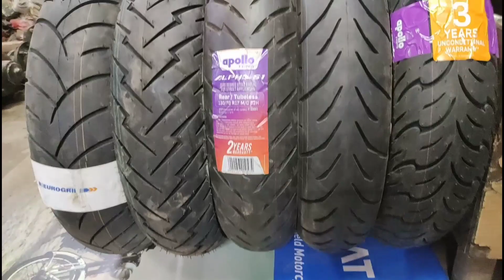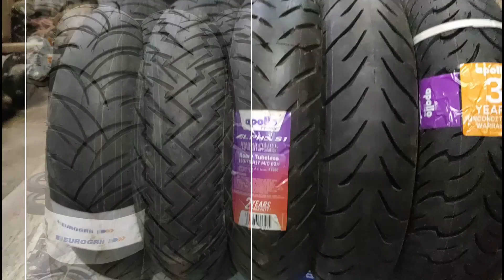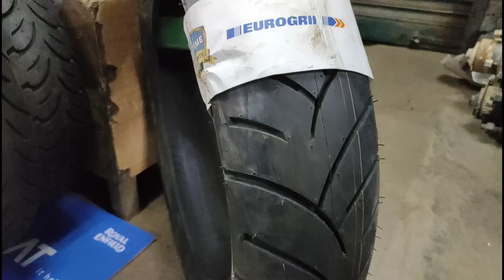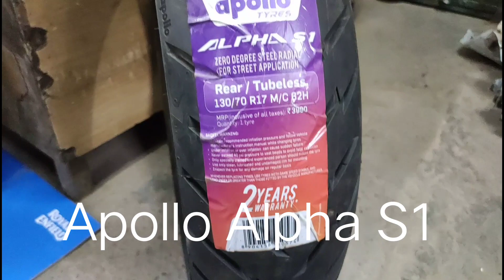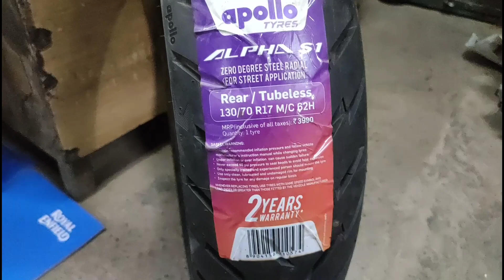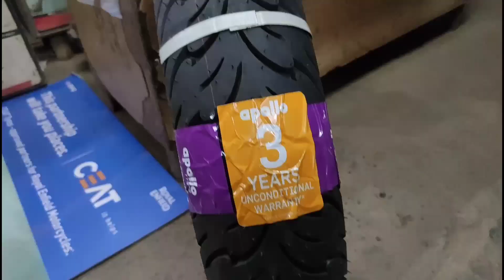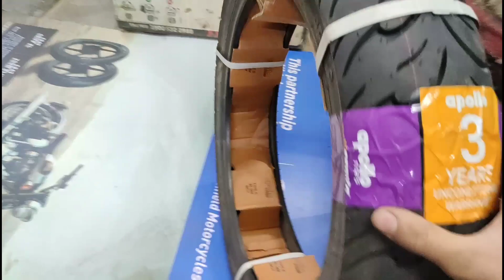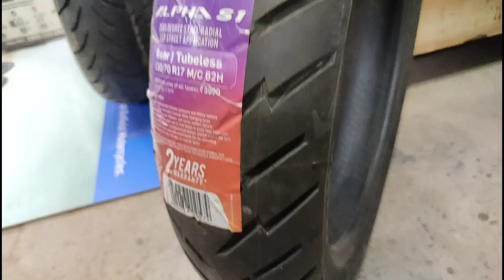Best Tyres for Tvs Apache RTR 200 (2021) 130/70-17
Upstock Link

TVS Remora

Apollo actizip R5

Apollo alpha S1

Mrf Nylogrip zapper s1. Other model

Ceat ZOOM Xl

भाइयों यह जो रेट है की आज की वीडियो के  हिसाब से है आने वाले टाइम में टायरों की कीमत में बदलाव भी आ सकता है जैसे  टायर की कीमत बढ़ भी सकती है और घट भी सकती है

TVS Remora size. 2400

Apollo actigrip R5.  1950

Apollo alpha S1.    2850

Mrf Nylogrip zapper s1.  2750

Ceat ZOOM Xl.     2400

My Mic

My Tripod

My mobile which i use for shoot

ABOUT The tyre Tutorials

 दोस्तों हमारे इस चैनल पर  टायर संबंधी जानकारी दी जाती है और हम कोशिश करते हैं कि आपको एक बेटा तार के बारे में बता पाए आपकी जरूरत के हिसाब से  इस चैनल पर हम सभी तरह के तार के बारे में बताते हैं जैसे बाइक टायर ट्रैक्टर टायर आदि और मुझे उम्मीद है आपको हमारी वीडियोस भी पसंद आती होंगी अगर दोस्तों आपको हमारी वीडियोस पसंद आती हैं तो हमें सपोर्ट जरूर करें चैनल को सब्सक्राइब कर कर और वीडियो को लाइक कर कर!
 धन्यवाद

KEEP GROWING KEEP LEARNING

     ALWAYS DRIVE SAVE